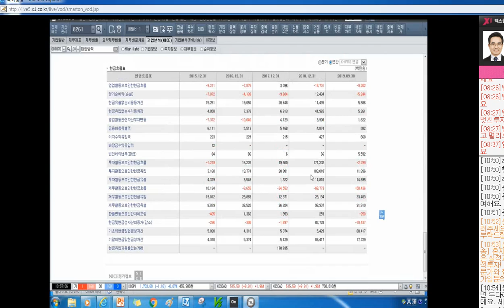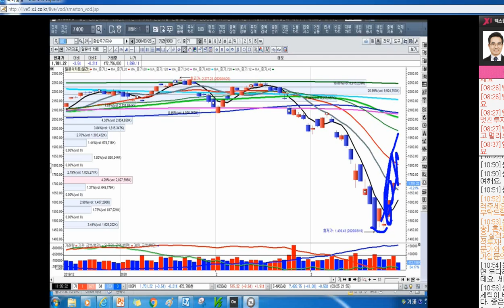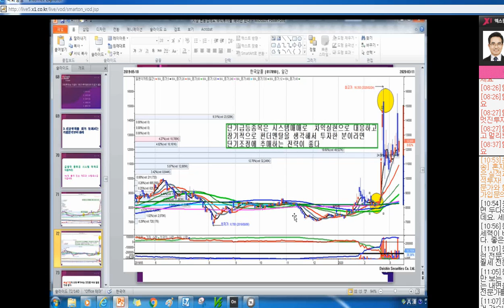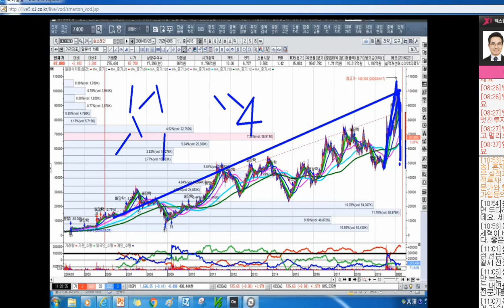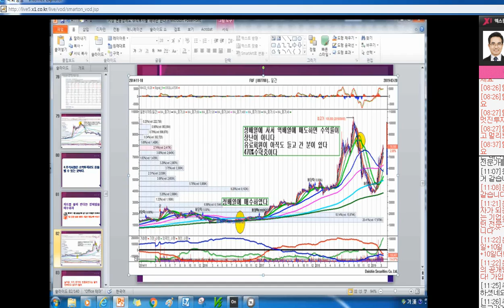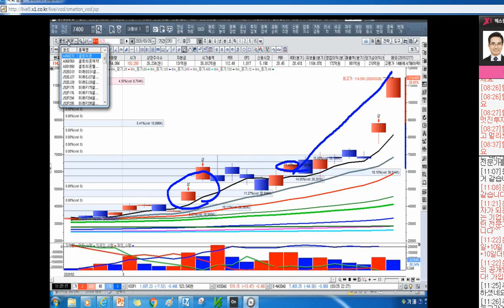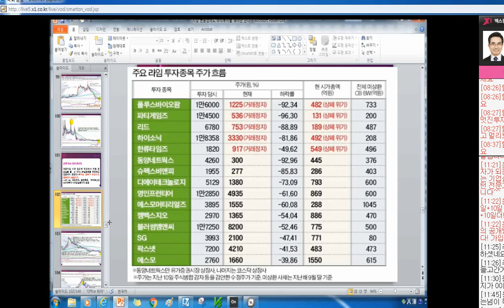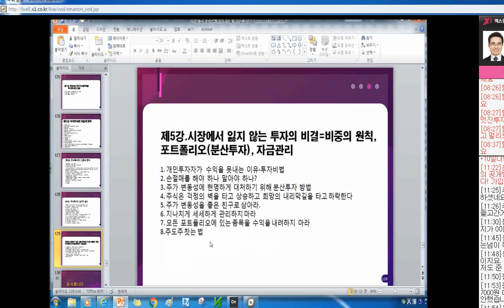[주식투자]성공투자를 하기 위해서는 기업분석부터 하라[2020.3.27]